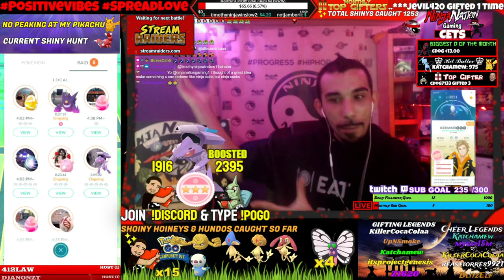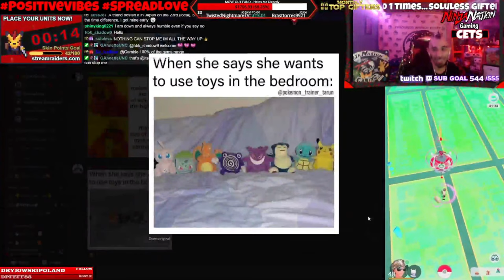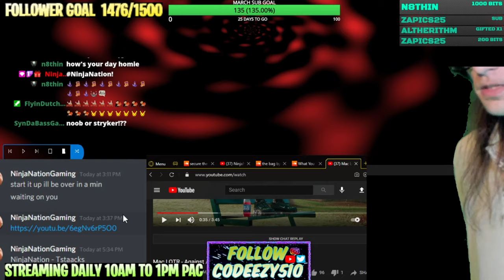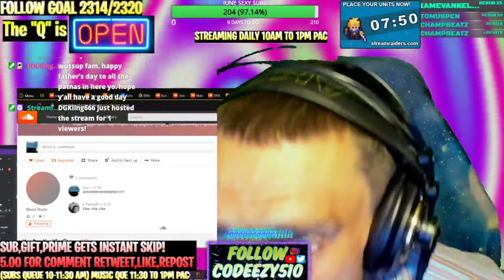NinjaNation OutOfContext Pt.17